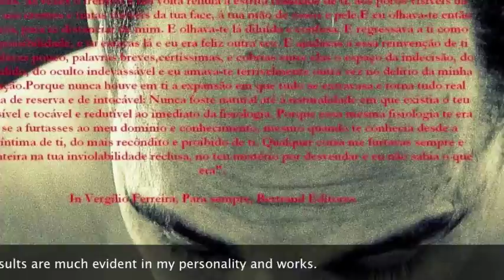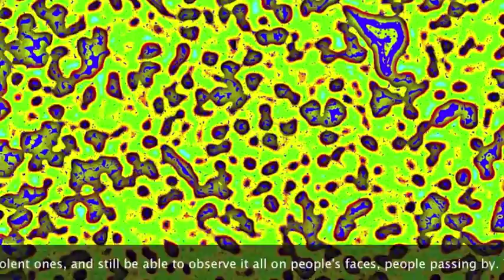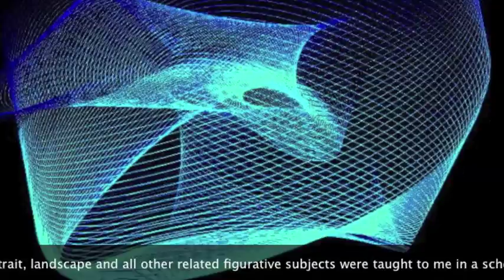Joao Santos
Joao is a photographer and visual artist from Lisbon. I love his works and I was his follower on Facebook. I had a chance to meet in London, where we recorded this interview while walking in Shoreditch.